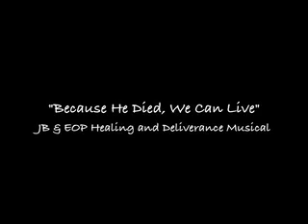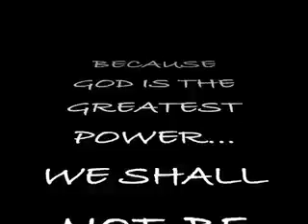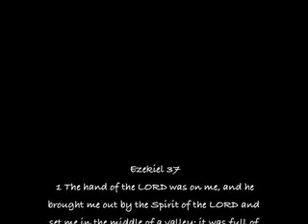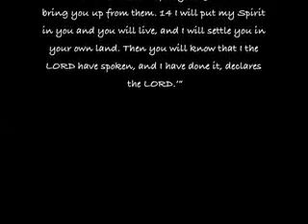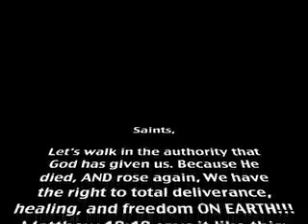Junebug Prays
Good Friday 2011, I was led to have a healing and deliverance musical entitled "Because He Died, We Can Live!" At the end of the service, let's just say prayer and praise took place!!!